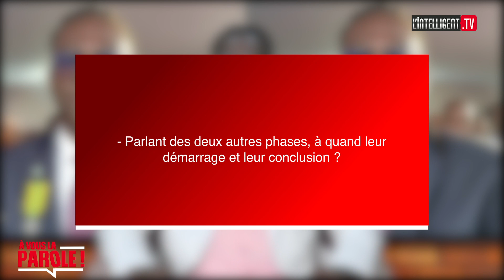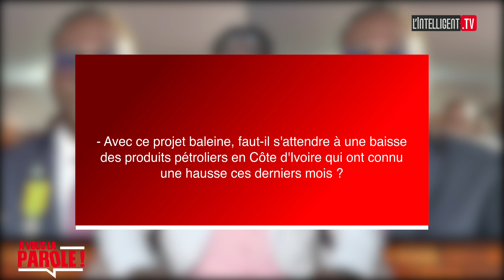À VOUS LA PAROLE avec Serges Dioman Parfait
Serges Dioman Parfait, Expert en pétrole et énergie réagit sur sa distinction
et évoque sa contribution à la réalisation du projet baleine.